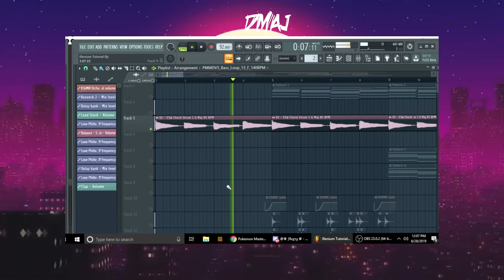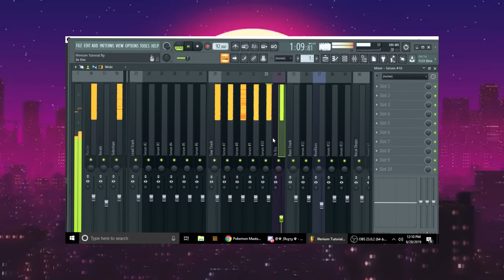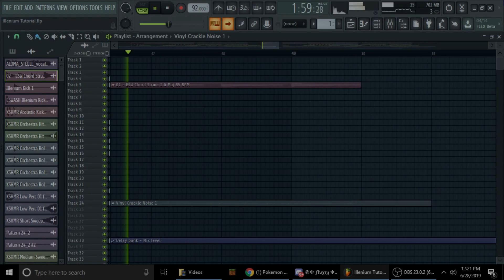How To Make A Future Bass Track Like Illenium - Free FLP - FL Studio 20